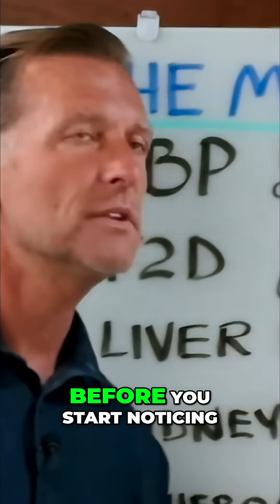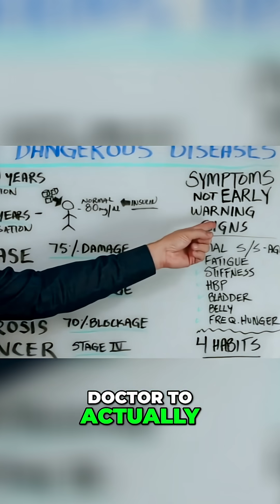Silent Killers: The Most Dangerous Diseases with NO Symptoms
Many dangerous diseases present few symptoms early on. High blood pressure, type 2 diabetes, and liver/kidney disease can progress for years. Atherosclerosis might go unnoticed until 70% blockage. Colon cancer can reach stage IV with no signs. Don't ignore late-stage warning signs.